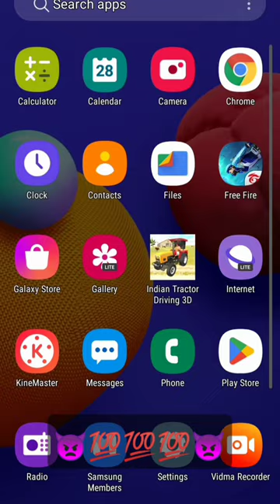Indian tractor simulator 3D games